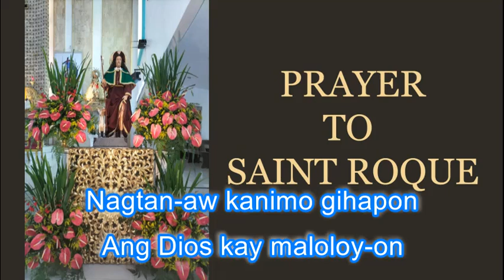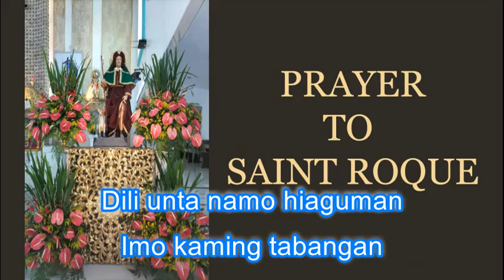SAN ROQUE GOZOS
G
Ang hampak sa katarungan
       D                       G
Dili unta namo hiaguman
         G7                      C
        D                       G
A                        D
Imo kaming tabangan
        A                               D
San Roque dakong bulahan
A                     D
Imo kaming tabangan
        G          A                  D

D7            G
Imong giantus pangani
                  D                      G
Kadtong peste nga makuli

Nga sa paa mo imong gibati
         D                         G
Ikaw da nga usa ra ngani
           G7                      C
Nagpuyo ka sa kamingawan
         D                                 G
pag-antus nga wala makulang

Ang Dios kay maloloy-on
Nagtan-aw kanimo gihapon
Kay gipadad-an ka ug kan-on
Ang iro maoy sulogoon
Nga sa datu binatunan
Didto nianang kamingawan

Ikaw sa anghel gidad-an
Niadtong usa ka papan
Nga sa Dios gisulatan
Sa saad nga dili makawang
Nga ikaw ang manlalaban
Batok sa peste nga tanan